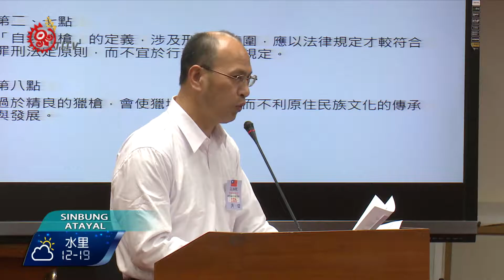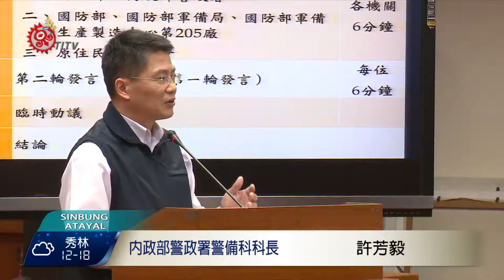立委辦獵槍公聽會 邀各界同研議 2017-01-21 Atayal TITV 原視族語新聞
Ripo'i'ing mlahuy na bbengan patus tayal

族人狩獵使用獵槍，常受到社會大眾負面誤解，目前法令開放使用的自製獵槍，因為不安全，常發生族人自傷或是誤傷人的事件，立委Kolas特別公聽會，開放討論族人使用相對安全的合法制式獵槍的可行性。